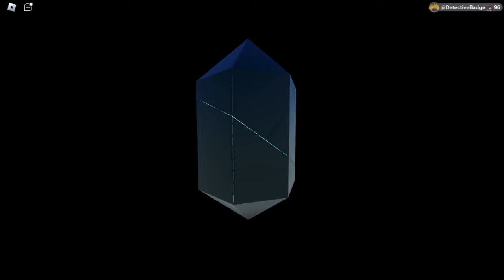[Loomian Legacy SOUL BURST Updated!] ALL 6 SOUL BURSTS LOOMIAN SHOWCASED! | Roblox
I'm going to show you guys all 6 soul burst evolutions on these specific Loomians.
Play Loomian Legacy here! ►
Roblox Loomian Legacy Florant Soulbursts Showcase!
Roblox Loomian Legacy Gastroak Soulbursts Showcase!
Roblox Loomian Legacy Krakaloa Soulbursts Showcase!
Roblox Loomian Legacy Eruptidon Soulbursts Showcase!
Roblox Loomian Legacy Stratusoar Soulbursts Showcase!
Roblox Loomian Legacy Dakuda Soulbursts Showcase!
Roblox Loomian Legacy Florant Soulbursts!
Roblox Loomian Legacy Gastroak Soulbursts!
Roblox Loomian Legacy Krakaloa Soulbursts!
Roblox Loomian Legacy Eruptidon Soulbursts!
Roblox Loomian Legacy Stratusoar Soulbursts!
Roblox Loomian Legacy Dakuda Soulbursts!
Roblox Loomian Legacy: ALL 6 Soulburst Showcase!
Roblox Loomian Legacy Soul Burst Updated!
Roblox Loomian Legacy
Loomian Legacy
4th Anniversary Event
Roblox